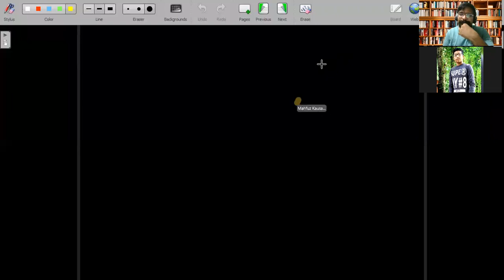CELL- UNIT OF LIFE(Part-12)(18-8-2021 SECTION-C)